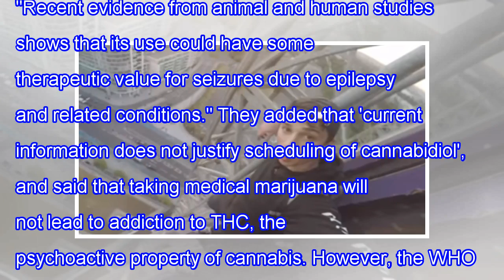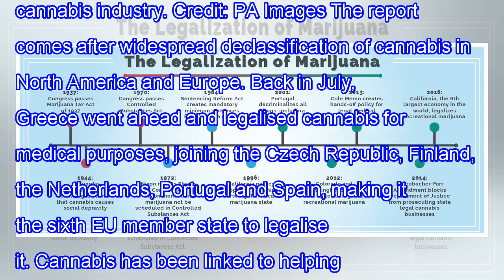The proposed medical marijuana is not a drug under Schedule